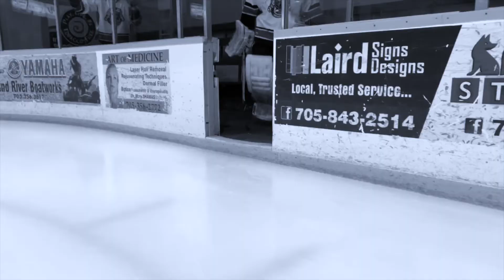Dominic Boily | Elliot Lake Wildcats | second half highlights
Dominic Boily
6'3
195 pounds
Elliot Lake Wildcats
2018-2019